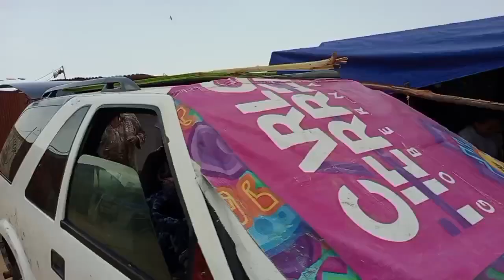🙀ℹ️De este pueblo es originario orbelinpineda 😲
🎡Hay feria en sanfernando municipio de coyucadecatalan
📍ℹ️De aquí es originario orbelinpineda mediocampista de aekathens